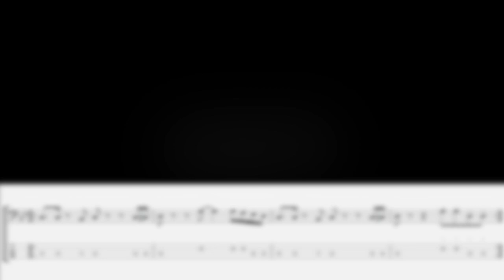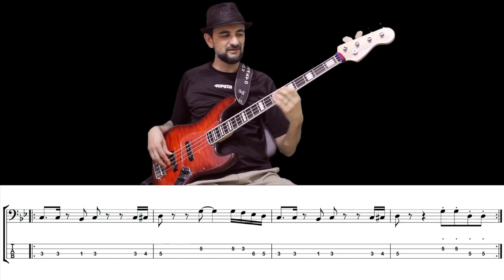LADIES NIGHT (Kool & The Gang) How to Play Bass Groove Cover with Score & Tab Lesson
Here I show the separate bass grooves of the song Ladies Night by Kool & The Gang, by joining the bass lines you can play the entire song easily.